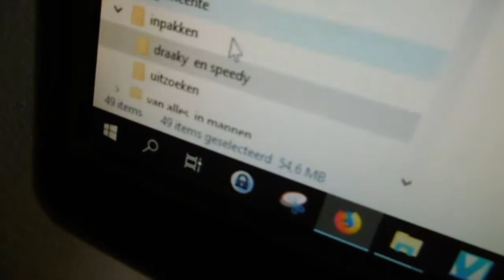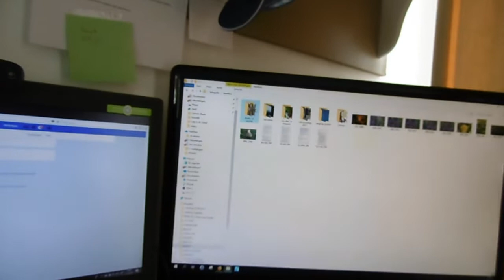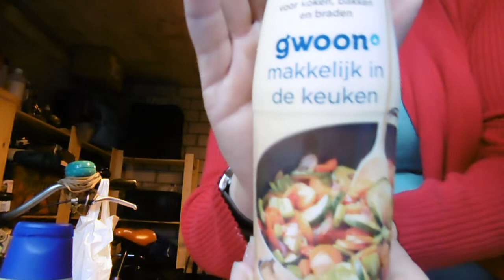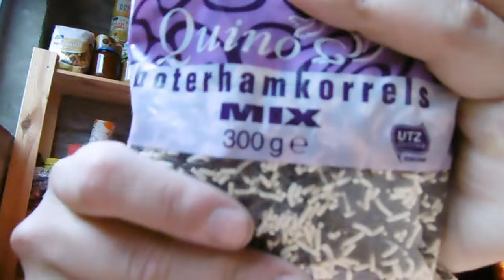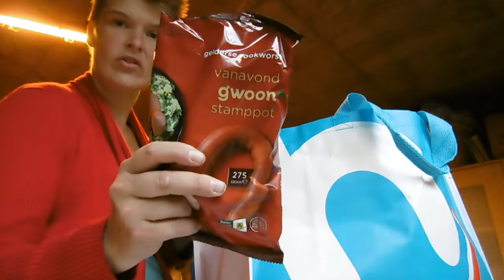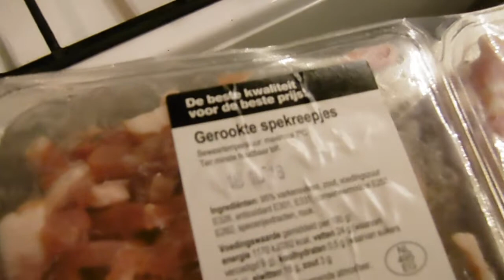Boodschappen en koken #297